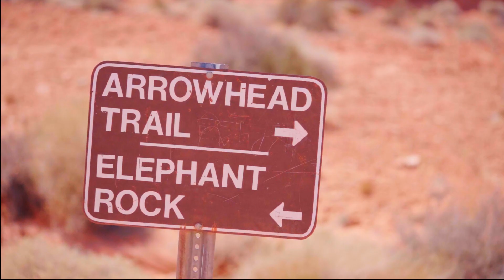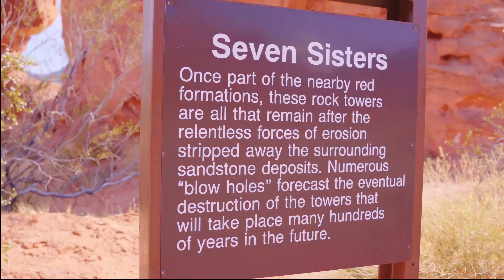Valley of fire | Làm cá chiên ăn với xoài chan nước mắm ớt, quên cả lối về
0:00 Đi valley of fire
3:15 Đá hình con voi
4:40 picnic ở khu seven sisters
6:48 Chiên cá Điêu Hồng
9:34 Ăn cá chiên với xoài